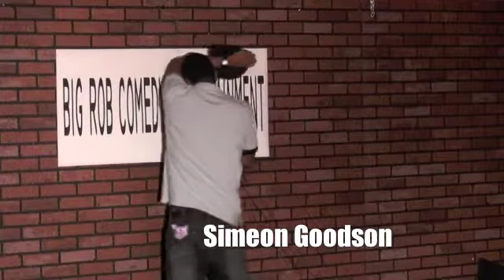DjmarioTV presents Simeon Goodson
COMEDIANS FROM THE NEW YORK AREA BLESSING THE STAGE AT THE DUG OUT THURSDAY DECEMBER 6th 2012 with BIG ROB COMEDY ENTERTAINMENT